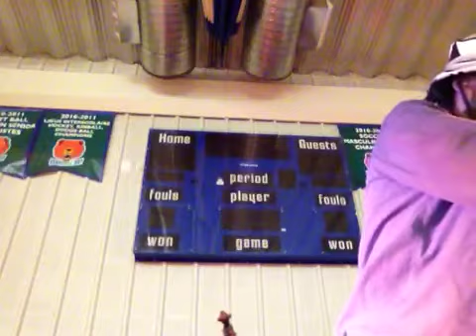jazz dart first set